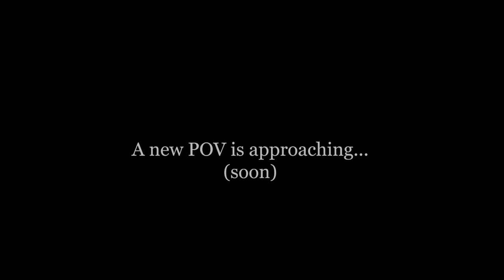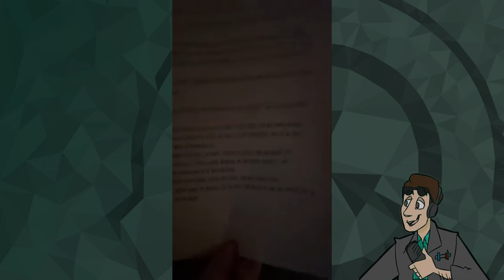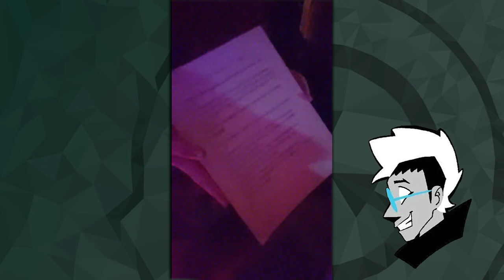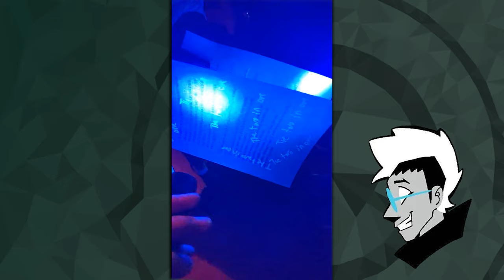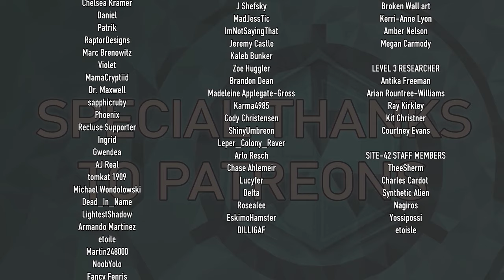"Reforged" SCP Theatre Experience Night 1 Part 5 - Full Site-42 Away Team Mix